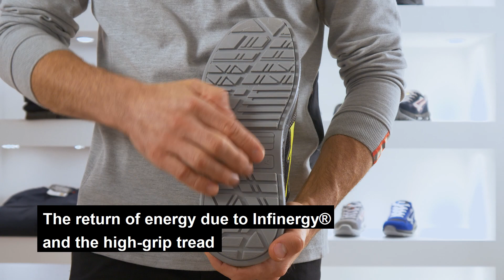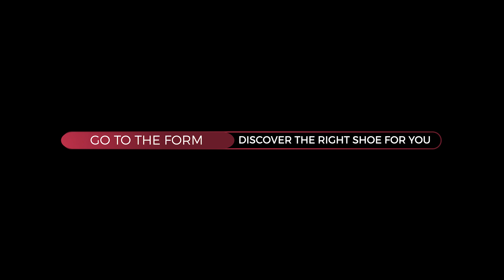RED LION: SAFETY SHOES FOR THE CONSTRUCTION SITE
Welcome to the U-POWER broadcast with Michele Montagna, a kinesiologist, professor of ergonomics, prevention and treatment of musculoskeletal disorders. To discover more, read our article

The Red Lion were tested during the race, gaits, jumps, changes of direction and the muscle response has given greater fluidity and freedom of movement.
The return of energy due to Infinergy and the high-grip tread give a pleasant sensation of lightness and freedom of movement which positively affects muscle, joint and postural health;
In essence the Red Lion has proved capable of meeting the needs of the workers who must necessarily face a day of demanding work.

The quality of the materials and technologies used, in particular to BASF’S INFINERGY INSERT and the high grip of the tread to the 0,68 allow you to work in safety and allowing you to use even the most slippery and insidious floors.
From a safety prevention point of view, feel and feel the grip of the shoe against the floor allows the worker to work serenely. The Red Lion offers maximum freedom of movement, also the grip allows to reduce, lighten the metabolic cost.

INFINERGY is a innovative system because It’s able to give back just as much energy with each step every single movement.
The BASF Infinergy insert allows Its user to enjoy more energy because energy is stored at each step, which is then returned during the detachment of the foot from ground.
An antigravity push from bottom to top, towards the spine.

Reading the article highlighted, comment , put a like and click on the bell to be updated.

The online images, content, and videos accurately depict the product on the date of upload of the related videos, content, and images, as reported. As a result, such online images, content, and videos may not accurately reflect or correspond to the product marketed at the time of viewing, as the product in question might have, in the meantime, undergone updates and/or changes as a result of applicable legislation and regulations or range changes.

00:00 Introduction
01:14 Work on site
02:19 Safety Device
02:54  Red Lion shoes
06:27 Conclusion